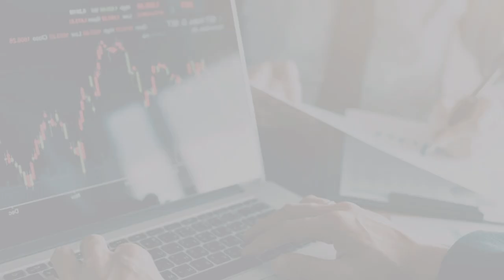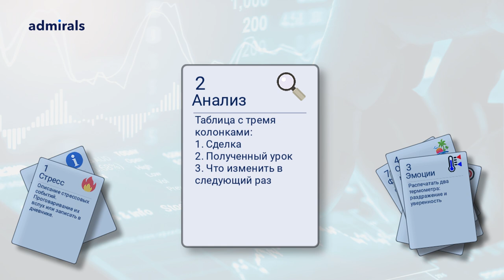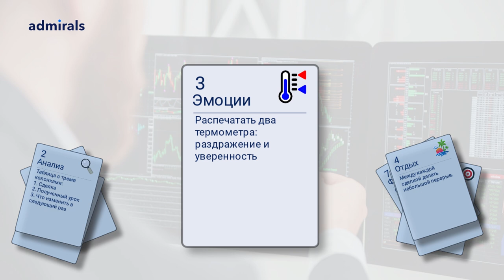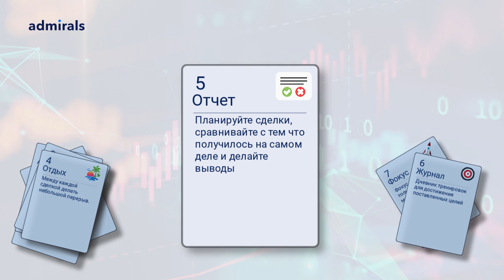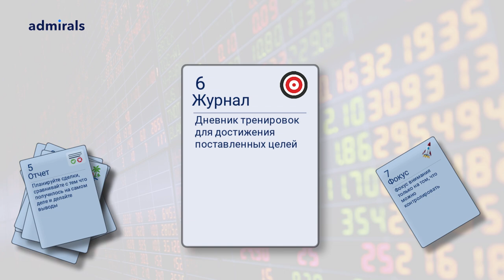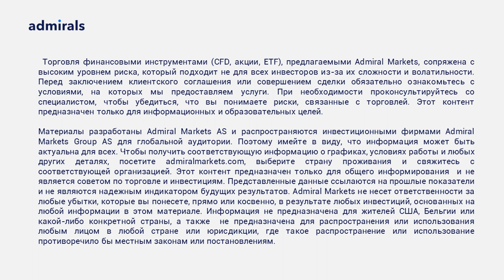🚀 💵 Топ-7 лайфхаков трейдинга / Секретные психологические приемы в торговле на бирже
Для успеха в трейдинге вам нужно всего две вещи: прибыльная торговая система и неукоснительное ее исполнение. Торговые стратегии профессионалов гораздо проще чем может показаться новичкам. Почему же профи зарабатывают, а любители нет? Все упирается в виртуозное исполнение. А за исполнение как раз и отвечает психология.
В этом видео расскажу о семи эффективных психологических приемах позволяющих в разы улучшить свою торговлю

В этом видео:
🔸 Боремся со стрессом
🔸 Анализируем сделки
🔸 Справляемся с эмоциями
🔸 Концентрируем внимание

Содержание видео:
00:00 – о чем видео
00:18 – 1. Стресс
00:49 – 2. Анализ
01:31 – 3. Эмоции
02:21 – 4. Отдых
03:08 – 5. Отчет
03:49 – 6. Журнал
04:50 – 7. Фокус